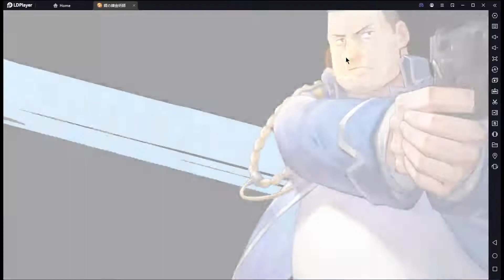SSR Alphonse Elric is so cool !!!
NGL , this maybe the most cool looking Alphonse that i ever see .

Trait : increases damage dealt by 10% when using skills and ultimate, and gain 1stack of "Power of Awakening" .
If you have "Power of Awakening", when attacked, deal 9% of your physical attack as fixed damage and recover HP by the same amount.
At 3 stacks "Power of Awakening": Clears all effects at the end of the action, and reduces the cool time of all skills by 1 turn. Cannot be dispelled.

Skill 1 : Thunder Sword

Deal 130% damage to one enemy. Removes up to 2 debuffs from self before attacking.
Potential 1 : If you successfully remove the debuff, you will get 1 additional ultimate point.
Potential 2 : Damage increased to 140%.

Skill 2 : Sand Burial

[Physical Damage]
Deals 80% area damage to all enemies within range. Gives "Paralyze" to the target at the center point, valid for 1 turn.
"Paralyze": Cannot move
Potential 1 : Gives "Slow Foot 1" to targets other than the center point, valid for 1 turn.
"Slow Foot 1": Movement power is reduced by 1 Square.
Potential 2 : If you damage 2 or more enemies, you will get 1 additional ultimate point.

Ultimate Skill : Rock serpent

[Physical Damage]
Teleports to any square within range and deals 95% area damage to all enemies within range.
Potential 1 If 3 or more enemies have been damaged, 2 points of ultimate points are withheld when used.
Potential 2 Gives "Stun" to hit enemies with a 20% chance, valid for 1 turn.
"Stun": Become incapacitated.

Cooperation Attack

Potensial  1 : Recovers own HP with 40% of own physical attack after coop attack, and activates only once per turn.
CPotensial 2 : 50% chance to gain 1 ultimate point after a combined attack, activated only once per turn.